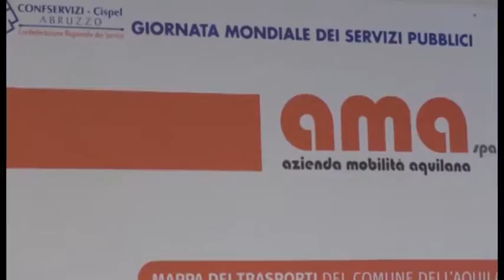Ama. Dubbi sulla ricapitalizzazione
Ancora ombre sulla ricapitalizzazione dell'azienda municipalizzata del trasporto aquilano. La commissione bilancio del Comune dell'Aquila non l'ha votata